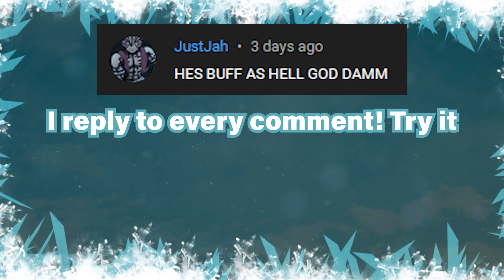Little Guy VS GIANT Fight ► Toribash Player Jeff1999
Jeff1999 has some amazing game replays and this is a Toribash montage showcasing them.

Music used in the video: Trip - Siine

Players in the video:
0:00 Jeff1999 & Galosego
0:29 Jeff1999 & Haku
0:51 Jeff1999 & Jostene
1:08 Jeff1999 & Jostene
1:31 Jeff1999 & Zolvic
1:49 Jeff1999 & Jostene
2:06 Jeff1999 & Jostene
2:26 Jeff1999 & Gooft